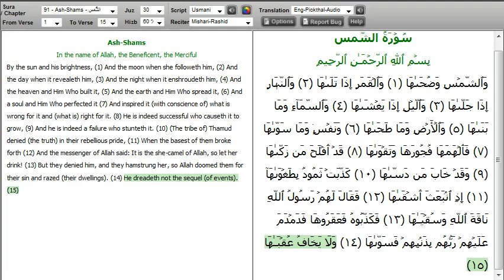Surah Ash Shams The Sun with English translation Sheikh Mishary Alafasy1